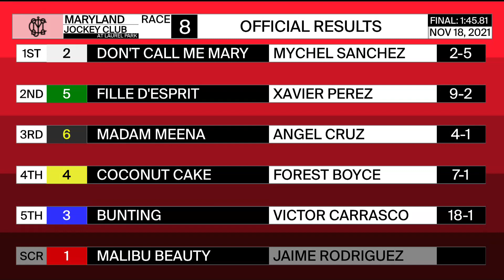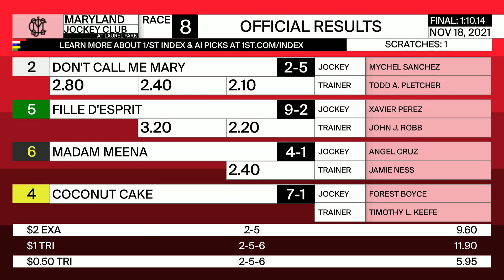Laurel Park 11 18 2021 Race 8